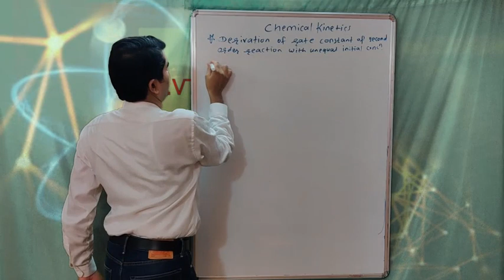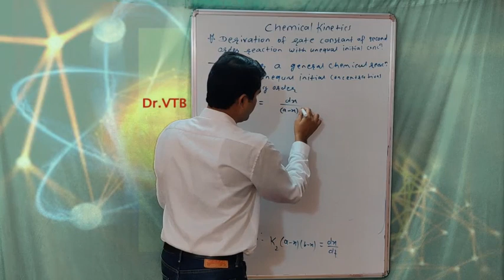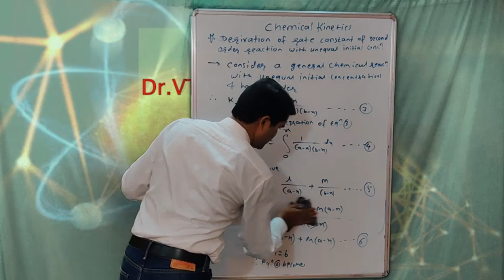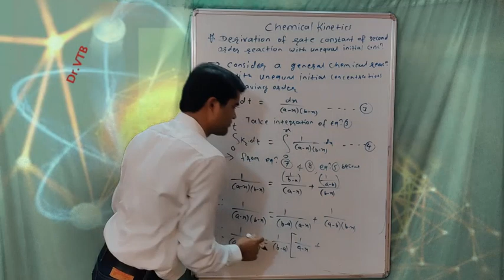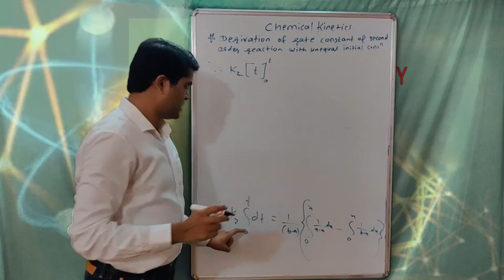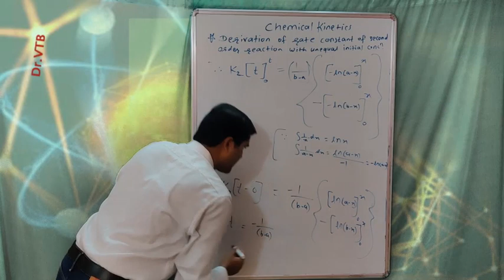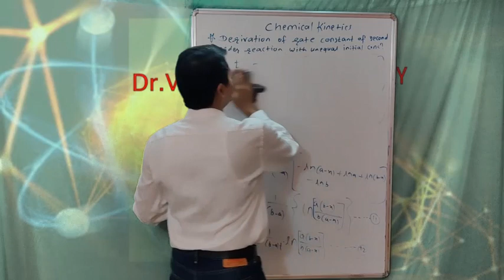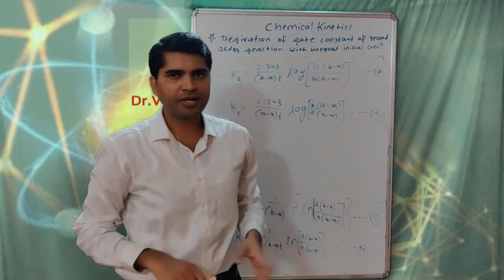Chemical Kinetics-8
Derivation of rate constant or velocity constant or specific rate of reaction of a second order reaction with unequal initial concentrations